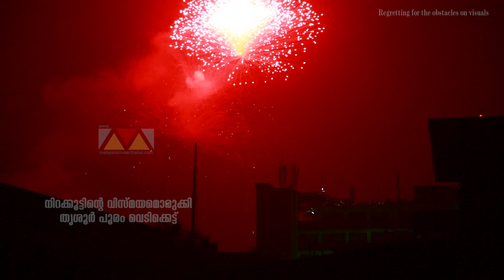Thrissur Pooram Fire works with a musical Montage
ഇത് ഞങ്ങളുടെ പുതിയ യൂട്യൂബ് ചാനൽ ആയ Malayalmavaarthakal.com എന്ന ചാനലിലേക്കുള്ള ക്രിയേഷൻ ആണ് ആ ചാനലിന്റെ പ്രൊമോഷനായി ഇവിടെ സമർപ്പിക്കുന്നൂ. ഇതുപോലെയുള്ള ഒട്ടനവധി വിഡിയോസിനു ഞങ്ങളുടെ ഈ ചാനൽ സബ്സ്ക്രൈബ് ചെയ്യുക